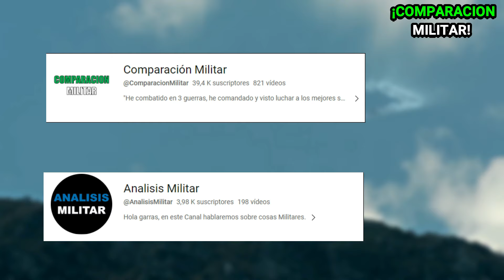La OTAN evalúa y certifica al Grupo de Operaciones Especiales colombiano